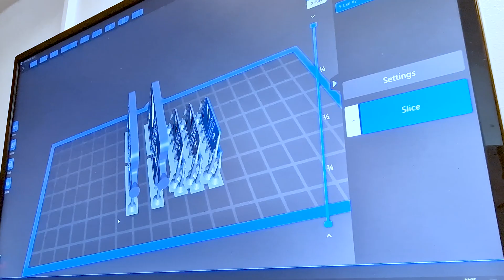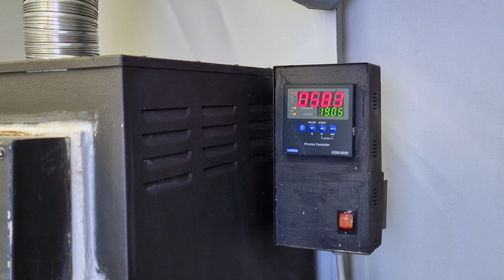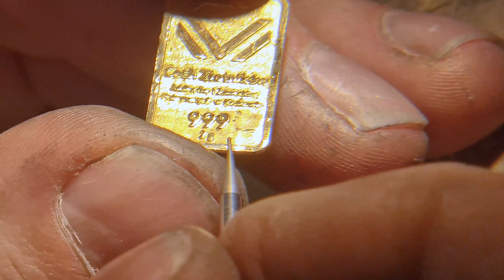Wykonujemy własną ZŁOTĄ SZTABKĘ 999 z wydruku 3D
W tym filmie pokażemy Państwu jak wykonujemy złotą i srebrną sztabkę na Święto Patrona Złotników – św. Eligiusza.

Sam proces pozwala na wykonanie niemal dowolnego wzoru sztabki. Projekt jest drukowany na drukarce 3D, a następnie odlewany i ręcznie wykańczany.

Zaletą tego rozwiązania jest możliwość wykonania jednej lub kilku sztabek. Ten sposób wytwórczy nie wymaga klasycznych stempli do wybijania sztabek na prasie. Służy produkcji jednostkowej – nie masowej.

Minusem tego sposobu jest problematyczne wykończenie produktu. Złoto po odlewie jest bardzo miękkie i trudno się je wykańcza na wysoki połysk.

Prezentowany sposób może sprawdzić się jako metoda na złote i srebrne sztabki personalizowane / na zamówienie – z własną grafiką.

00:00 Projekt 3D i Przygotowanie do druku // 3D design and preparation for printing
00:26 Wydruk 3D // 3D Printing
00:52 Czyszczenie wydruków 3D // Cleaning 3D prints
02:15 Utwardzanie wydruków w UV // UV curing of prints
02:30 Przygotowywanie wydruków i klejenie „choinek” // Preparing prints and attaching models to casting tree
04:15 Zalewanie form masą odlewniczą //  Pouring molds with casting investment
06:15 Wypalanie form w piecu  //  Firing the molds in the kiln
06:40 Topienie złota i srebra //  Melting of gold and silver
07:11 Odlewanie sztabek  //  Casting of bars
09:20 Obróbka odlanych sztabek // Processing of cast bars
12:24 Prezentacja // Presentation